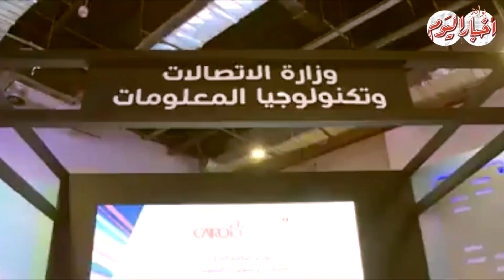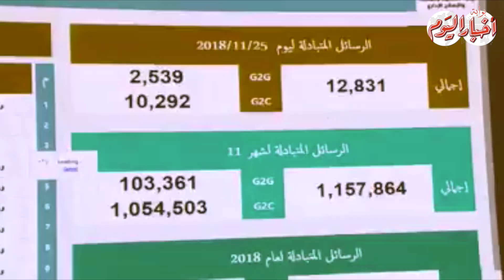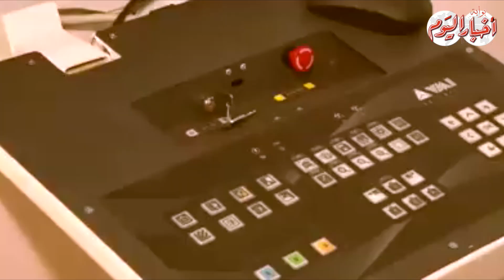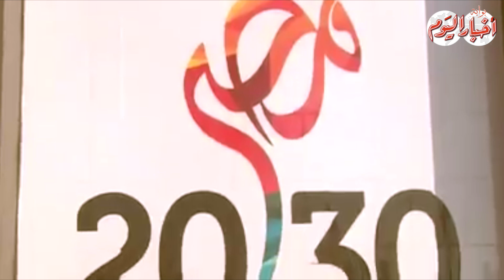أخبار اليوم | إفتتاح مؤتمر ومعرض القاهرة الدولي للإتصالات وتكنولوجيا المعلومات بحضور الرئيس